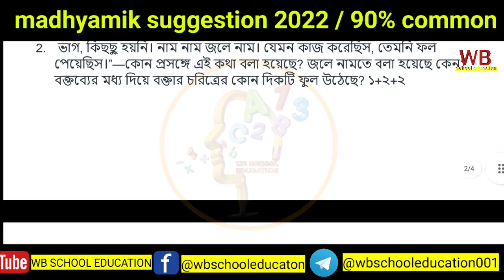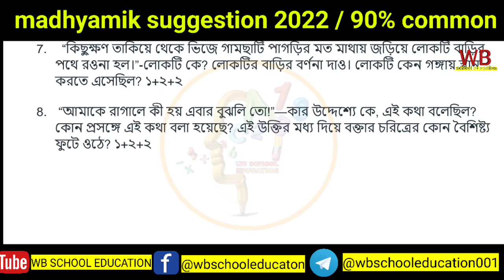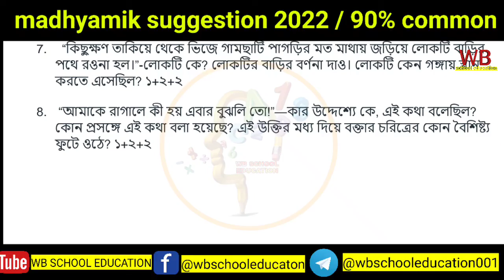মাধ্যমিক বাংলা সাজেশন 2022 || কোনি (মতি নন্দী) || set-2 || প্রশ্ন ও উত্তর বাংলা সাজেশন ২০২২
মাধ্যমিক বাংলা সাজেশন 2022 || কোনি (মতি নন্দী)প্রশ্ন ও উত্তর বাংলা সাজেশন ২০২২ @WB School Education

আমার এই সমস্ত ভিডিও গুলো দেখে আপনাদের যদি ভালো লেগে থাকে অবশ্যই লাইক শেয়ার কমেন্ট করতে ভুলবেন না এবং অবশ্যই চ্যানেলটি সাবস্ক্রাইব করতে ভুলবেন না চ্যানেলটি সাবস্ক্রাইব করে নোটিফিকেশনে বেল অন করে দেবেন ধন্যবাদ